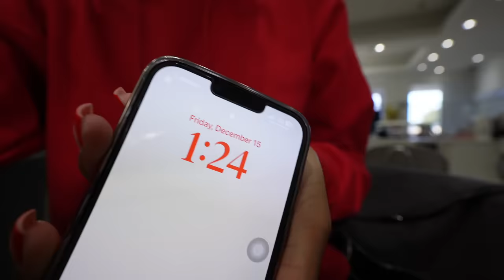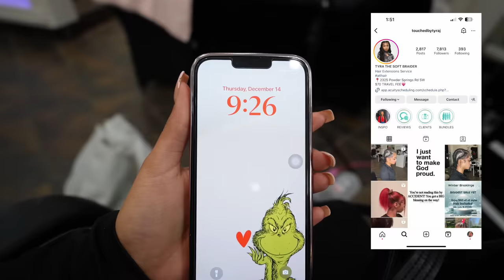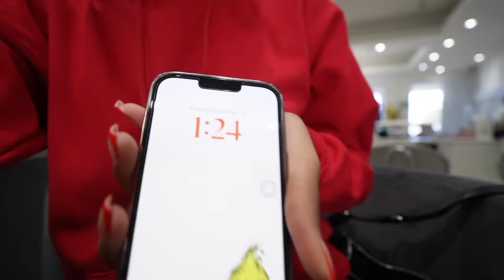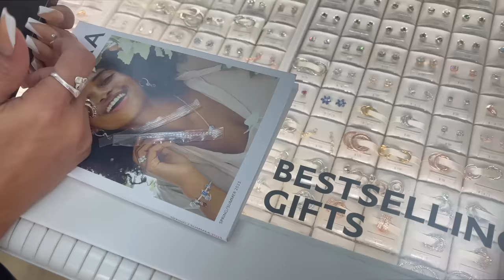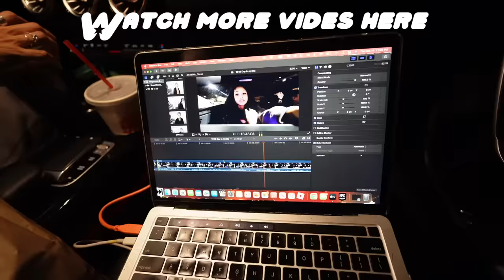MAINTENANCE VLOG: Stitch Braids, Nails, Eyebrows, Christmas Shopping, Etc. | Vlogmas Day 14